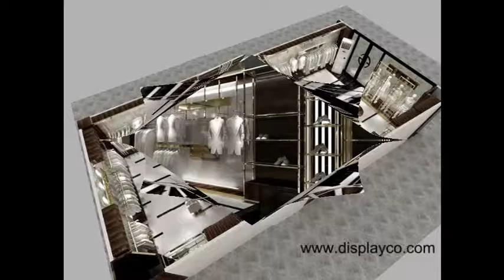Showroom interior design commercial garment rack clothing display showcase